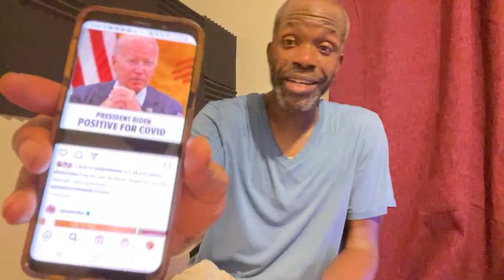A TONIGHT SHOW with JACK FROST : Atlanta rapper allegedly set to testify against YSL